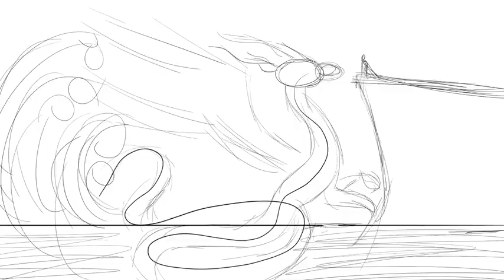[SPEEDART] "Cerulean Bonds"